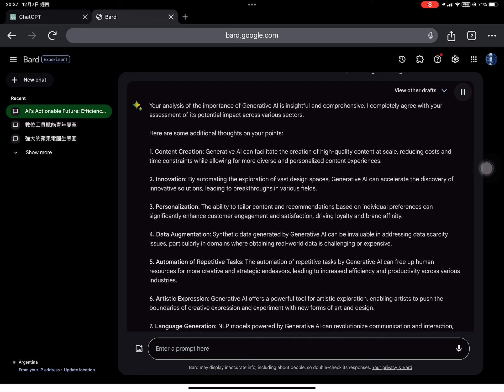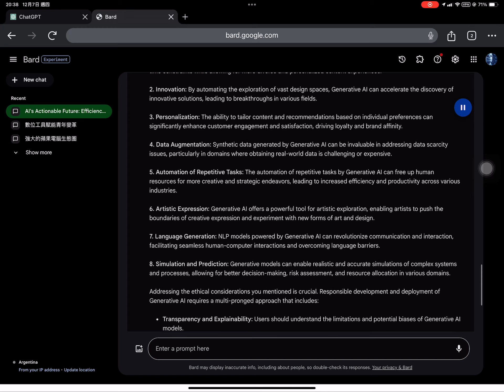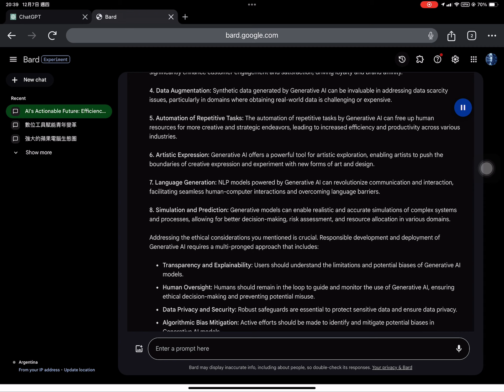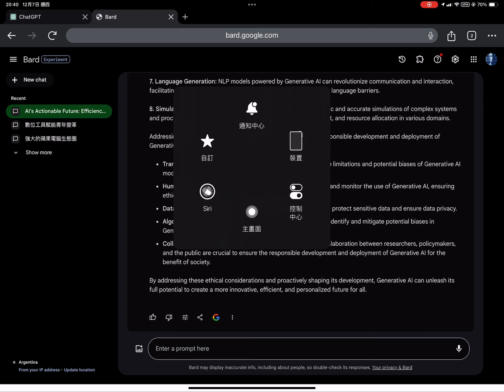Thank you for sharing this valuable information about Google's new AI model, Gemini.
Thank you for sharing this valuable information about Google's new AI model, Gemini. Your analysis of the key insights highlights some significant trends and implications for the future of AI: